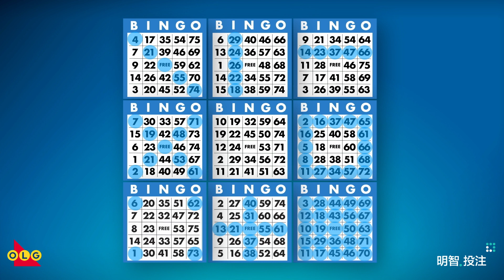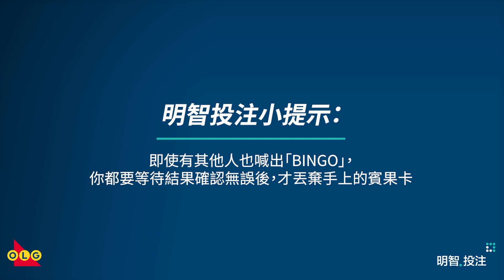明智投注，了解如何玩賓果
在本集節目中，我們將從基本的賓果遊戲怎麼玩開始、到怎麼得知自己獲勝以及最終了解不同類型的獎項。當然，我們也會享受遊戲所帶來的樂趣。

學習如何玩賓果游戲，讓您在博彩時倍添自信，同時更享受游戲過程。